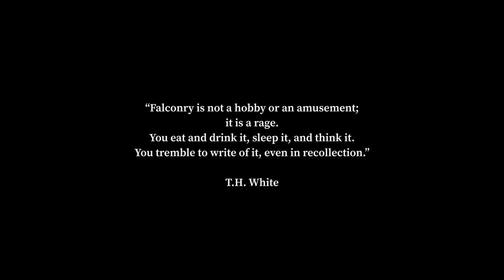Sage Grouse Falconry | Original Cut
Shiva is my imprint female peregrine, 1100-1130g flying weight. This video captures her first few flights on the rugged sage grouse. This video documents her progression, and the learning curve she experienced in order to become successful.